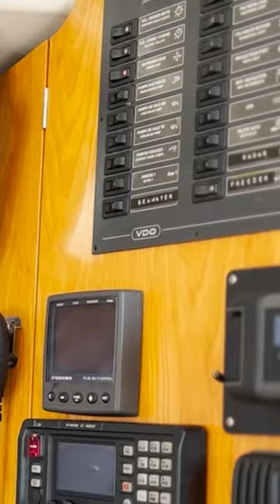Fountaine Pajot Lavezzi 40 Sailing Catamaran | For Sale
The waiting game is over, a Fountaine Pajot 40 Sailing Cat under $500k is here!
Presenting ‘Levitha’, an Owners Version masterpiece, which is an absolute credit to its current owners. This Lavezzi 40 exemplifies all the world-famous attributes of Fountaine Pajot-built boats.

It has ‘set the bar’ in terms of cruising catamarans with its innovative design, advanced technology, and superior handling.

💎 Asking AUD$429,000
💤 Sleeps 6-8
📍 Redcliffe Marina, QLD